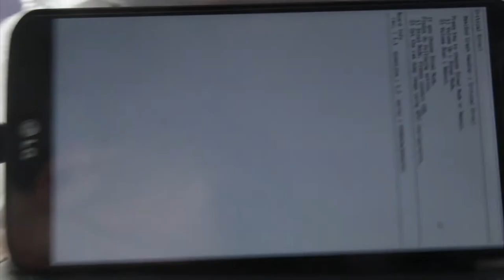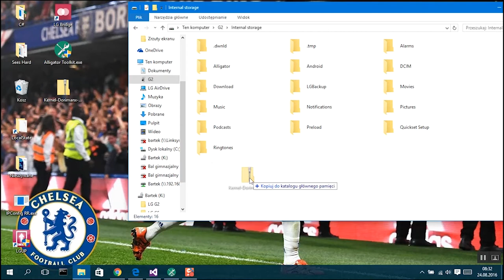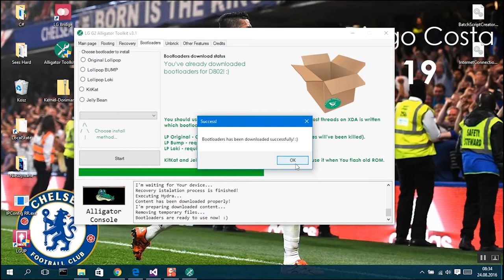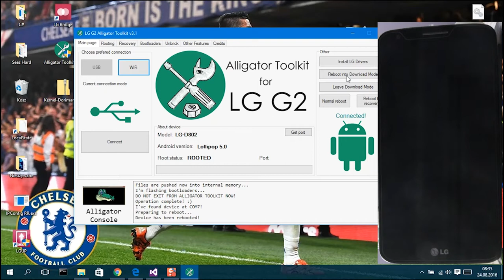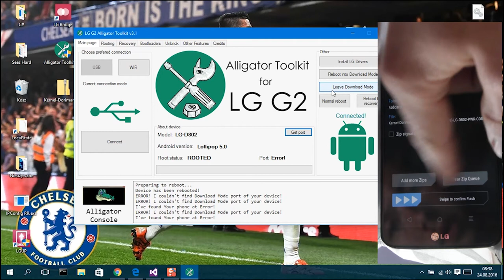Jak zainstalować TWRP recovery na LG G2 (Lollipop)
Cześć!

W dzisiejszym odcinku pokażę wam jak zainstalować TWRP recovery na LG G2, kiedy urządzenie pracuje pod kontrolą Androida 5.0.2 Lollipop. ;)

W tym celu skorzystamy z Alligator Toolkita który pomoże nam wgrać recovery oraz zmienić bootloader. :)

Zapraszamy również do odwiedzenia fanpage'a na fejsie Sees Hard TV. ;)